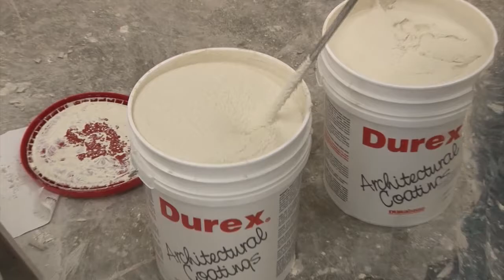Torontói MH építkezési munkálatai: 2015. szeptember 30.-án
Végső stádiumba érkeztek a torontói MH épitkezési munkái. Erről kapunk tájékoztatást Balla Sándor építésvezetőtől illetve Koszó Mihály alelnöktől.